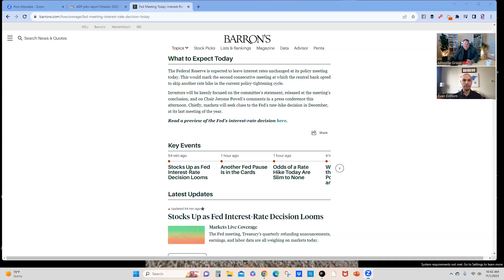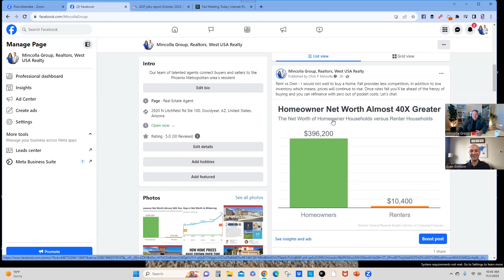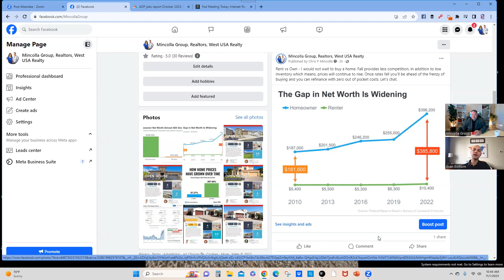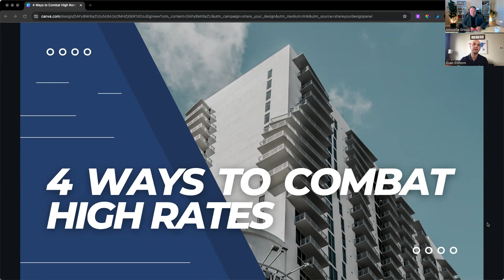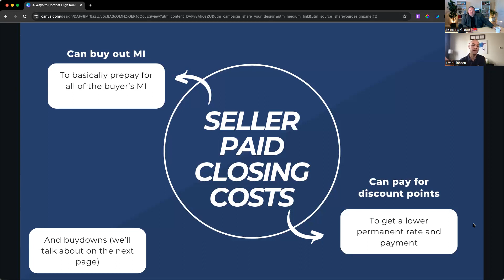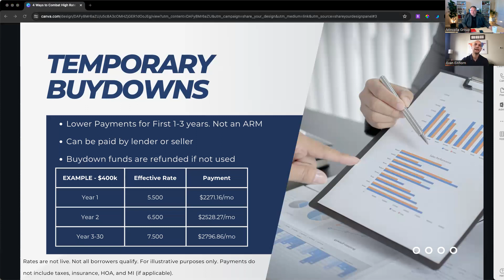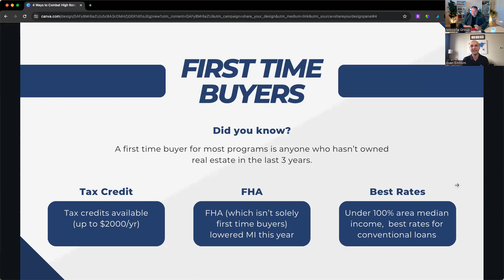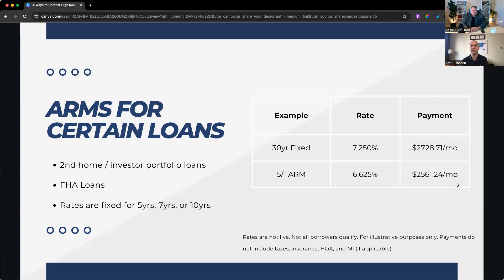HOUSING MARKET UPDATE NOV 1ST 2023 | Phoenix Metro, AZ Realtor Professionals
HOUSING MARKET UPDATE NOV 1ST 2023